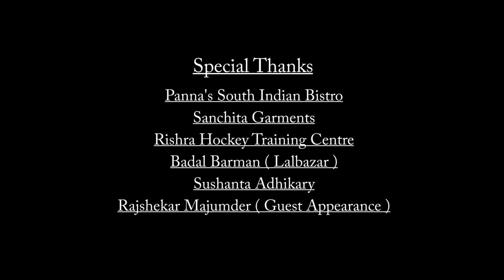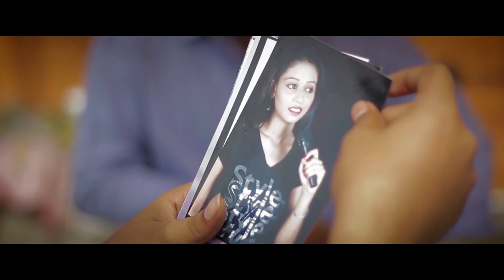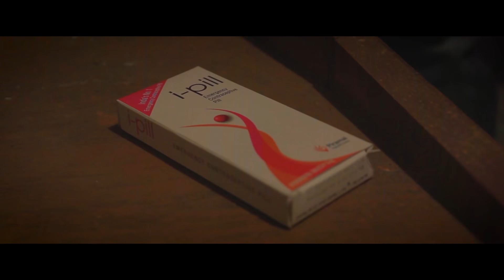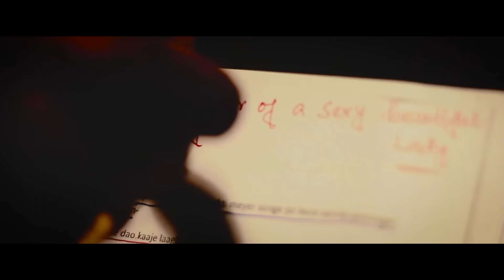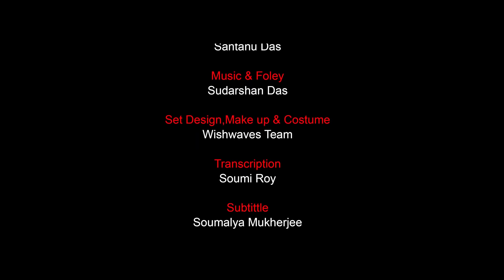Short Film ওউন সিস্টার (Own Sister) | Scorpion Story 1 | Priyadarshi Banerjee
'Scorpion’ is a collection of six short stories, each film deals with a particular side of human nature and characteristics.

In Hindu theology, Arishadvarga are the six enemies[1] of the mind, which are: kama (lust), krodha[2] (anger), lobha (greed), moha[3] (attachment), mada (pride), and matsarya[4](jealousy);[5] the negative characteristics of which prevent man from attaining moksha or salvation.This is the main platform of this film.

This story, ওউন সিস্টার OWN SISTER deals with Kama (lust).

Directed by : Priyadarshi Banerjee
Story ,Script and Screenplay : Priyadarshi Banerjee
Cinematography and Edit : Sumit Das
Produced by : Srinivas Music

* ANTI-PIRACY WARNING *
This content is Copyright to Srinivas Music. Legal action will be taken against those who violate the copyright of the following material presented!